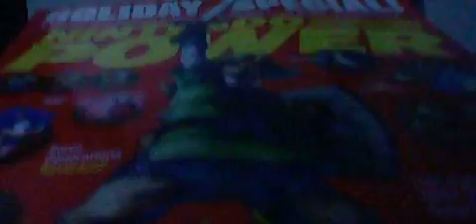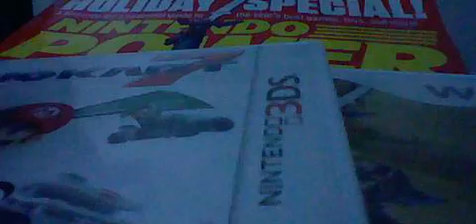Excellent Day (Day 9 - 12/21/11)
With 2 new great games you totally cant go wrong